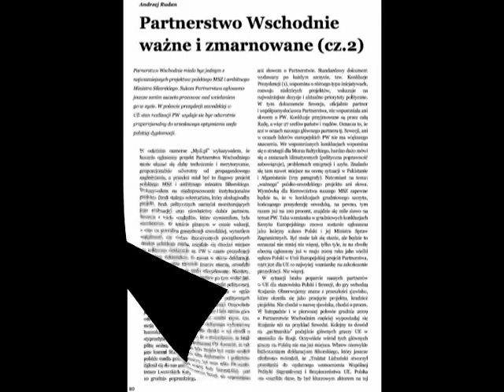Myśl.pl - nr 16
Przede wszystkim o Chinach, również nieco o innym wschodzącym mocarstwie  Indiach, ale także Kresach tych Zaolziańskich i innych nie mniej ważkich sprawach traktuje najnowszy numer kwartalnika „Myśl.pl. Jak zwykle z „myślowej perspektywy ( wykonaniu naszych stałych publicystów) oraz z punktu widzenia goszczących na naszych łamach ekspertów. Jak co kwartał ponad sto stron interesujących rozważań społeczno-politycznych.
To, że mamy do czynienia z dynamicznym wejściem chińskiego smoka do światowej gry mocarstw, nie budzi już niczyjej wątpliwości. Wywołuje to jednak cały szereg pytań o przyszłość, w której Pekin z pewnością odegra znaczącą rolę. Odpowiedzi na te pytania są skrajnie różne, co sprawia, że temat staje się jeszcze bardziej pasjonujący. Bez wątpienia jest to problem przede wszystkim ważny i - także w Polsce - nie można przejść obok niego obojętnie. Stawiane tezy sąróżne  tak w zakresie problemów geopolitycznych jak i gospodarczych. Jednoznaczna odpowiedź na pytanie o Chiny, jest dziś bowiem najprawdopodobniej intelektualnym samobójstwem.
Gdzieś na tle problematyki chińskiej poruszyliśmy delikatnie ( m.in. w ankiecie) temat innego wschodzącego mocarstwa  Indii. W dalszej części numeru raz jeszcze powrócimy do szeroko dyskutowanej kwestii Kresów Wschodnich. Zamieścimy m.in. tekst Marcina Romera z „Kuriera Galicyjskiego, który polemizuje z tezami postawionymi w numerze 15. Szeroko potraktujemy także inne, mniej znane Kres Zaolziańskie ( materiały Ł. Trzeciaka  szczególnie polecam wywiad z Ewą Farną).
Jak zwykle Szanowny Czytelnik zastanie u nas sporą dawkę historii ( m.in. w tekstach S. Pszennego, Sz. Ostrowskiego i A. Szołuchy). Polecić wypada również szalenie interesującą rozprawę ks. Grzegorza Śniadocha pt. „Dlaczego pacyfizm nie jest katolicki. Ponadto mocna i kontrowersyjna „zbrodniomyśl i wiele innych tekstów, które uwagę przykują także bez czynionej w tym miejscu przeze mnie promocji.

Zachęcam do lektury
Bartłomiej Królikowski

Bartłomiej Królikowski
Przyczajony tygrys  3
Ankieta „Myśl.pl  8
Przemysław Benken
Azjatycka piaskownica 14
Redakcja portalu azjapacyfik.pl
Polska w Azji, Azja w Polsce  17
Karol Wołek
Chiny  separatyzmy i spory terytorialne 19
Dr Dominik Mierzejewski
Młode pokolenia liderów-25
Robert Kowalczyk
Uczmy się chińskiego! 28
Wywiad z ks. prof. Andrzejem Zwolińskim  30
Rafał Wiechecki
Chipolbrok  35
Łukasz Czernicki
Merkantylizm w chińskim wydaniu 43
Archiwum „Myśl.pl Wojciech Wasiutyński
Zmiany w świecie 46
Anna T. Pietraszek
Ten jeden Bóg, i jeszcze ze 300 ich tysięcy  48
Wywiad z Jerzym Sarną  51
Łukasz Trzeciak
Polszczyzna Zaolzia  53
Łukasz Trzeciak
Kresy zaolziańskie 55
Wywiad z Ewą Farną  57
Sławomir Pszenny
Soldau 60
Arkadiusz Meller
Kultura narodowa... 62
dr Dariusz Piotr Kucharski
Tragiczne skutki porażki 64
Agnieszka Szołucha
Imperializm rosyjski w dobie postyczniowej
casus ks. Stanisława Piotrowicza  68
Dr Marek Kawa
Dorobek twórczy Słowackiego w Warszawie 72
Szczepan Ostrowski
Historyk niecodzienny 76
ks. Grzegorz Śniadoch
Pacyfizm nie jest katolicki 79
Andrzej Rudan
Partnerstwo Wschodnie ważne i zmarnowane (cz.2) 84
Dr Marek Kawa
Smutek Krzemieńca 86
Dariusz Lebiedowicz
wywiad z Markiem Horbaniem  88
Ad vocem „Myśl.pl Marcin Romer
Kresy jutra  z południowo wschodniej perspektywy  90
Daniel Piotr Lewandowski Zbrodniomyśli 92
Patronaty, promocje, kluby „Myśl.pl  94
Konserwa  96
Tomasz Wojciechowski
Epilog „Myśl.pl- 112